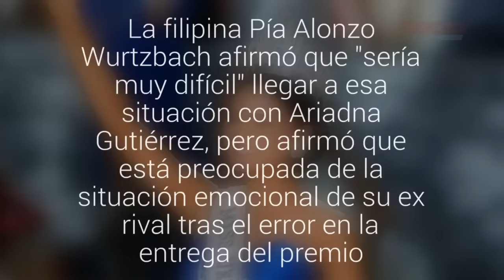Ganadora del Miss Universo se negó a compartir el premio con la Miss Colombia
La filipina Pía Alonzo Wurtzbach afirmó que "sería muy difícil" llegar a esa situación con Ariadna Gutiérrez, pero afirmó que está preocupada de la situación emocional de su ex rival tras el error en la entrega del premio.